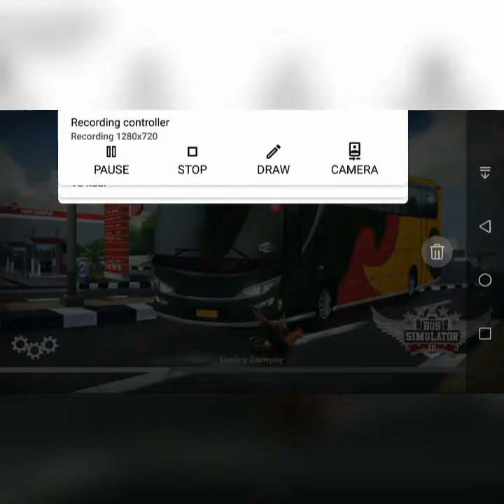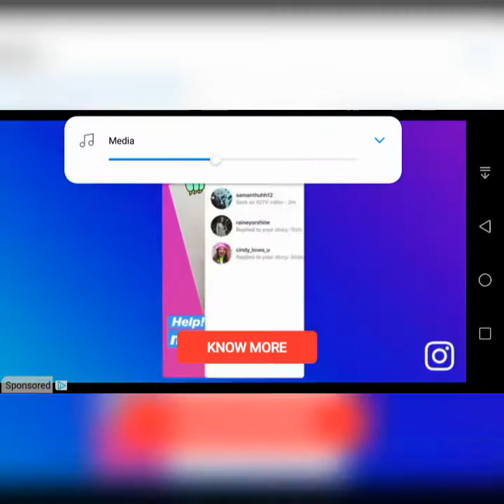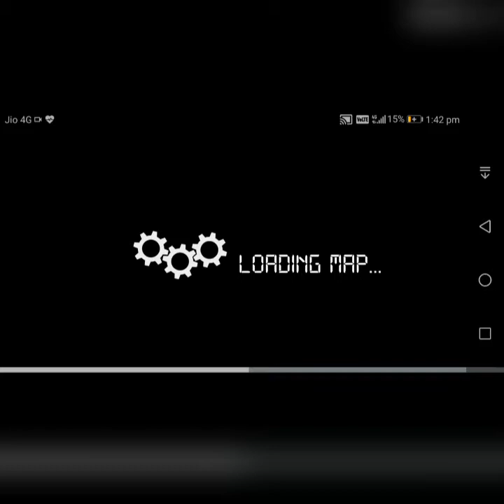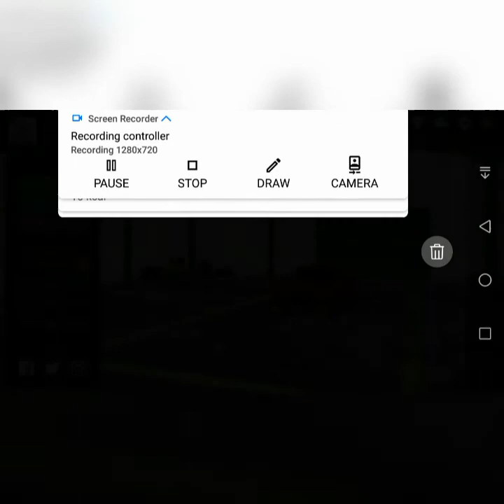OUR FIRST VIDEO/WELCOME RIDE/JAQUAR XF CAR MOD/BUS SIMULATOR INDONESIA 😎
hi nanba nanbikala I think all are Hale and healthy. sorry for the delay oru one week mattum video varathu manuchurunga ok intha video la antha mod unguluku venum enral comment box la comment pannunga I will post the mod link. thank u bye bye.